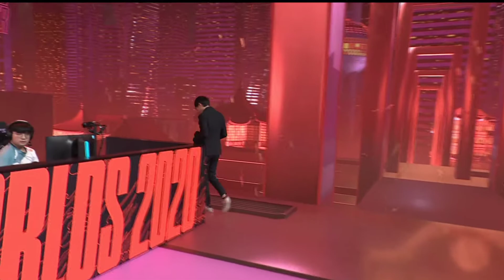DWG vs. G2 @Map1 | DAMWON Gaming vs G2 Esports | 2020 World Championship (24 October 2020)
Match between DAMWON Gaming vs G2 Esports during 2020 World Championship.